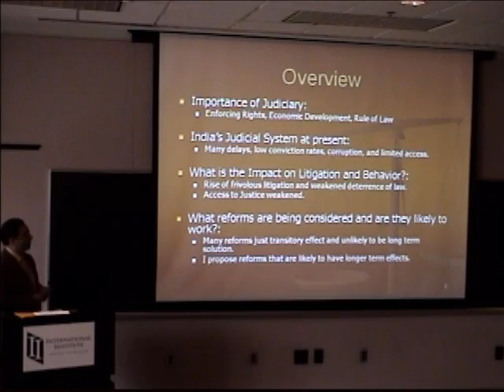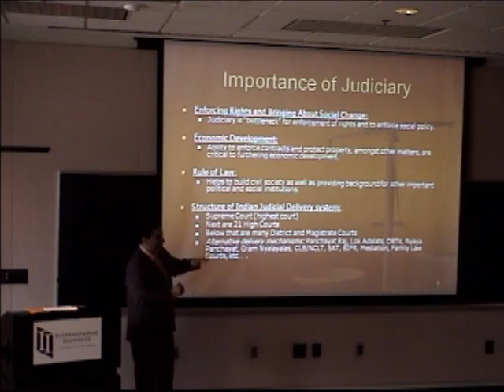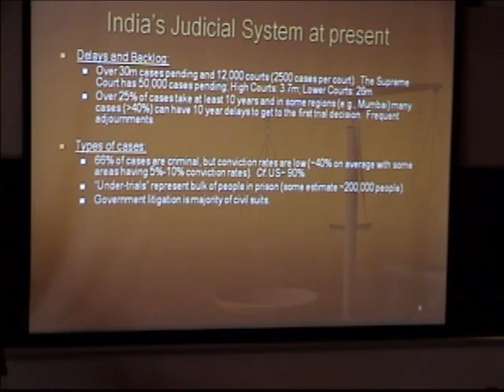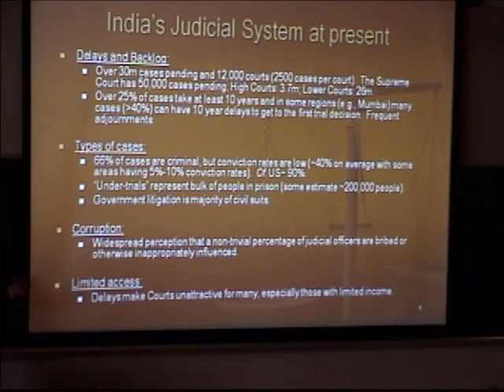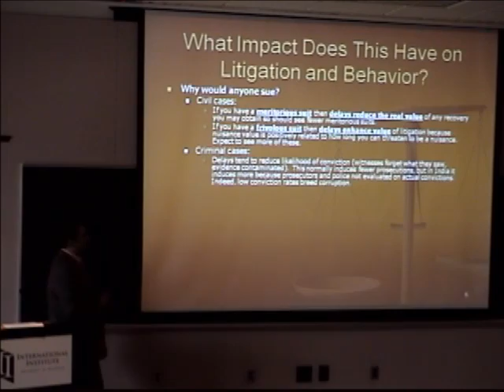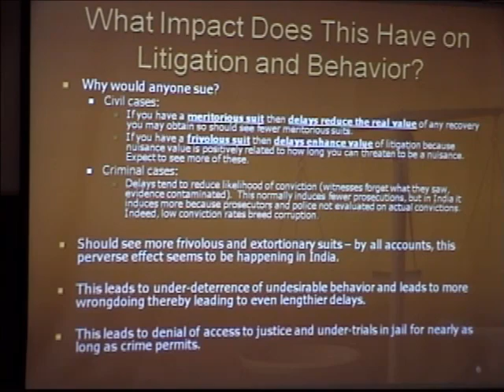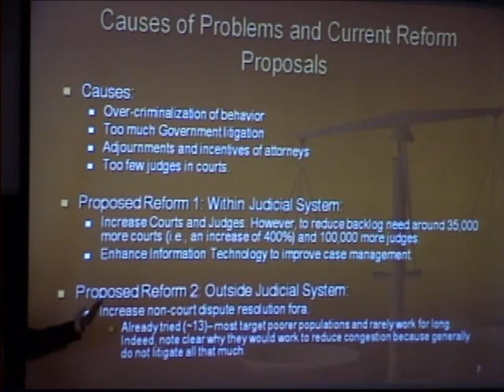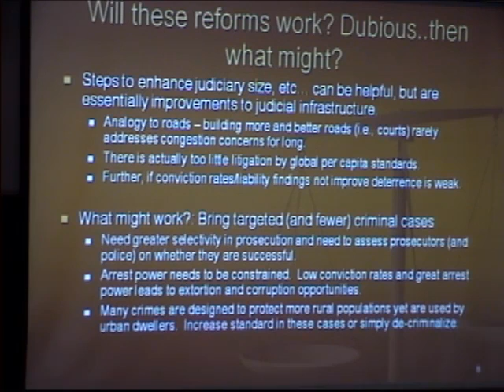Enforcing Legal Rights in India: Judicial Reform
Vikramaditya Khanna, School of Law at the University of Michigan